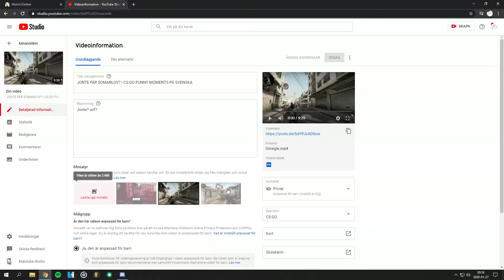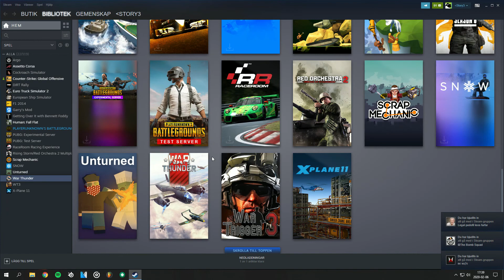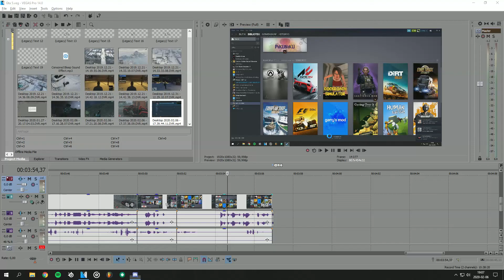GTA 5 FUNNY MOMENTS PÅ SVENSKA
It's again maybe yes